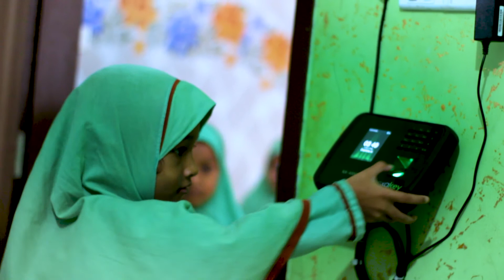সূরা আছরের হৃদয় ছোঁয়া নতুন তাফসীর।।Mufti Saiful Islam Belali ।। kazi tv